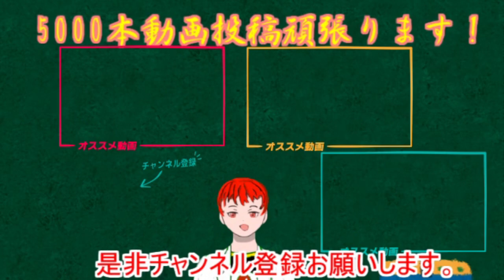【記憶障害】昨日俺何食ったっけ【とび森 オン島】